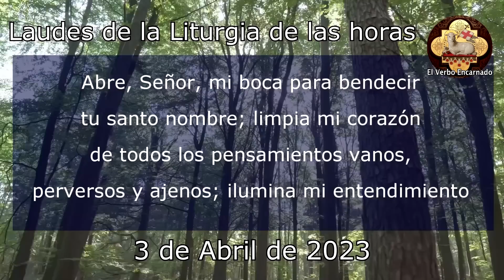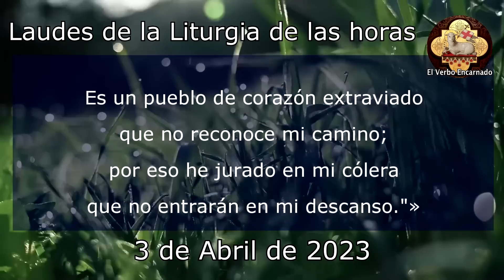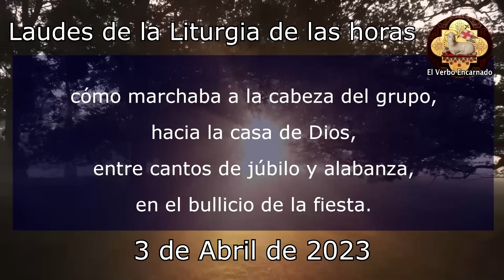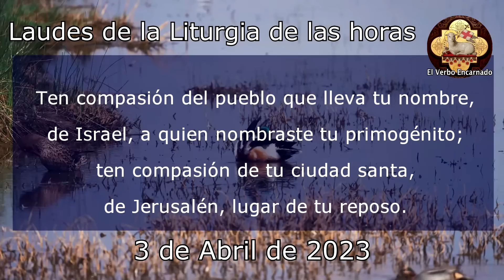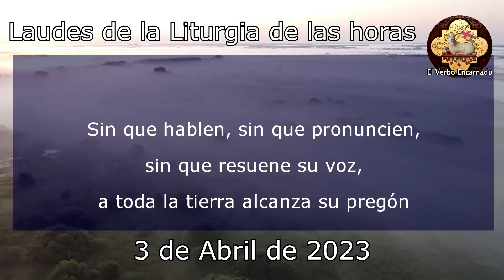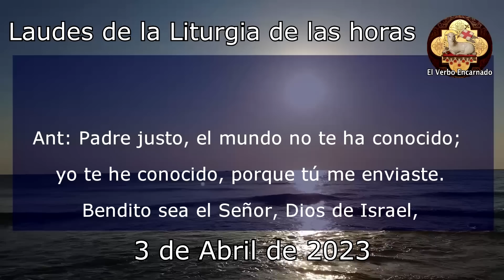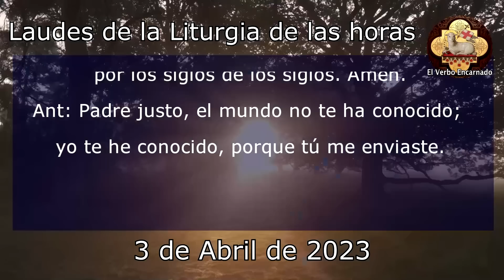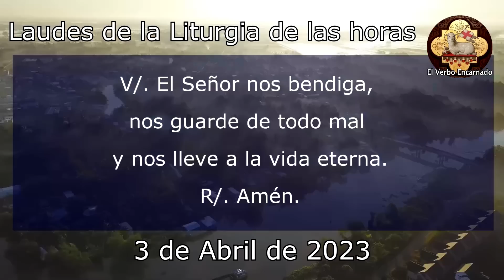Oración de la mañana 3 de Abril Laudes de la Liturgia de las horas Oración Católica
Recemos la ORACION CATÓLICA DE LA MAÑANA de la SANTA IGLESIA CATOLICA, leamos juntos las LAUDES de la LITURGIA DE LAS HORAS DE HOY LUNES 3 DE ABRIL DE 2023, del tiempo Ordinario, la Oracion Catolica Oficial del Oficio Divino.

NO TE PIERDAS LA: "Santa Misa de hoy 27 de Abril 2023 Eucaristía Digital Misa El Verbo Encarnado"